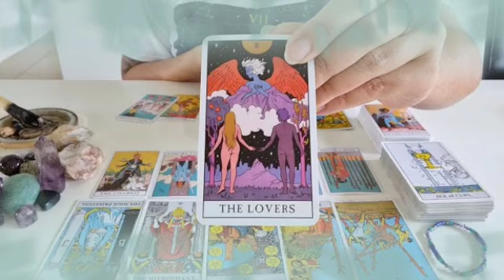برج الدلو لنصف أول شهر ديسمبر 2021 💥 بدايه مزيفه أم حقيقيه🤔مشاعر حبيبك و نواياه🤫خبر سار في طريق..